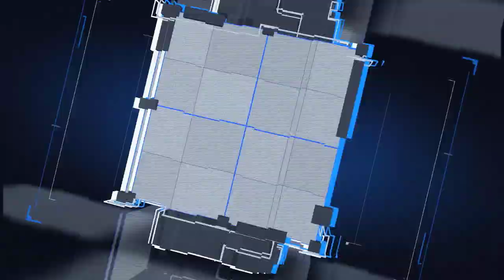Recuerdo Campeonato Cl. 2006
Recordar es volver a vivir... Y como olvidar que un día como hoy pero del 2006 nuestros Tuzos se coronaban Campeones del Torneo Clausura.